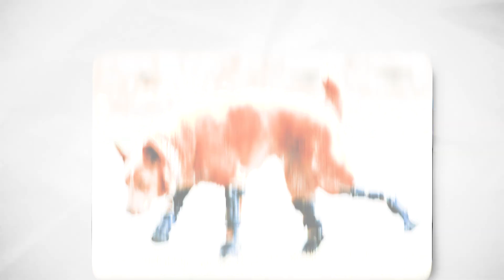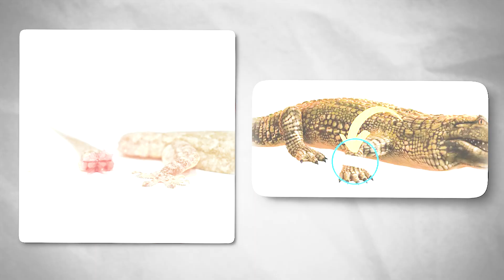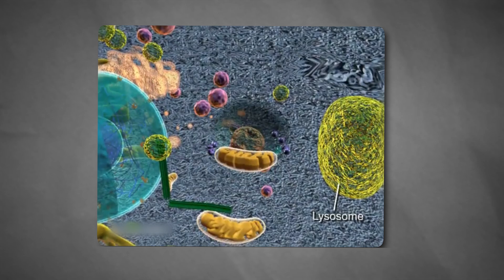Crazy Animals who eat themselves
In the intricate world of nature, animals exhibit astonishing behaviors that often defy our understanding. One such phenomenon is self-consumption, where animals, driven by various factors, engage in acts such as biting themselves, shedding limbs, or even devouring their own bodies. In this exploration, we delve into different instances across the animal kingdom, from snakes biting themselves to lizards shedding tails, providing insights into the reasons behind these behaviors.